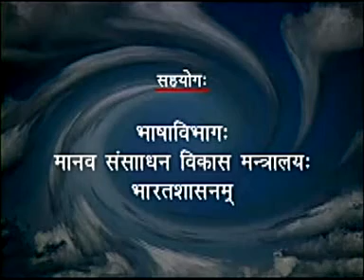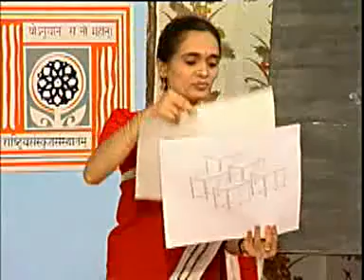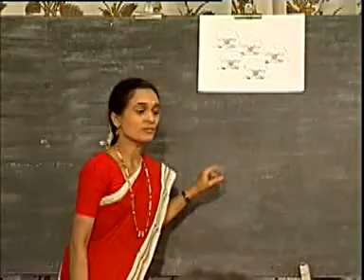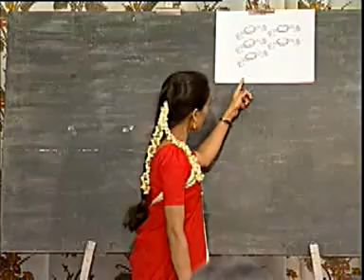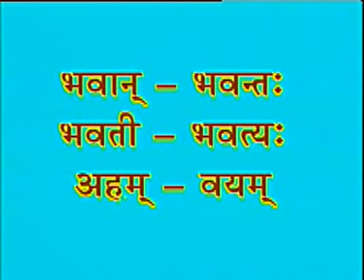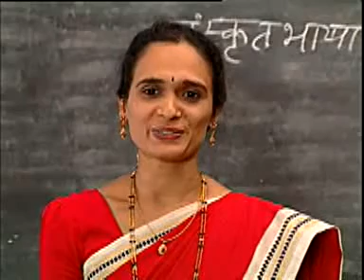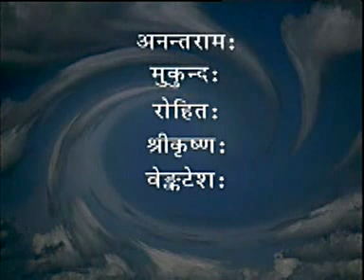Learn Sanskrit - Lesson 04